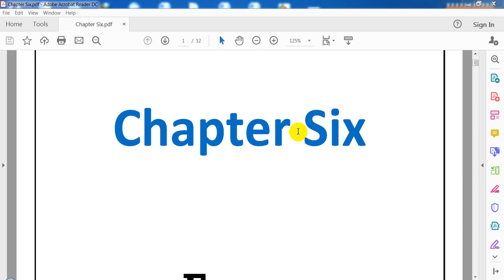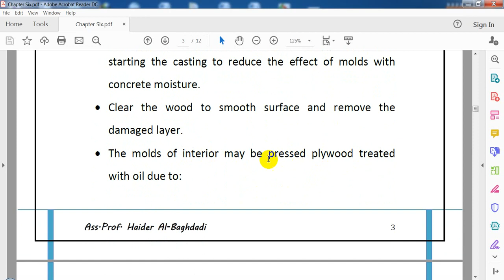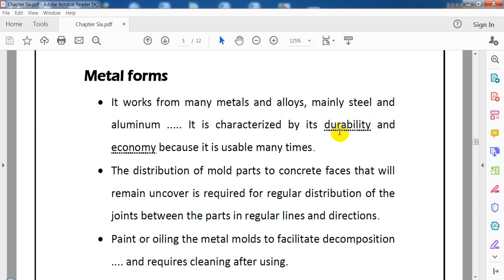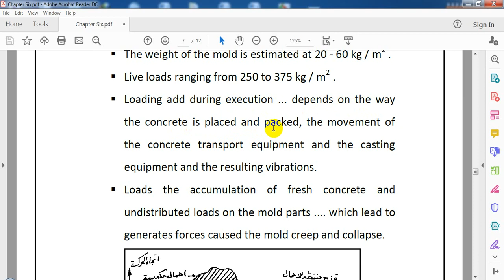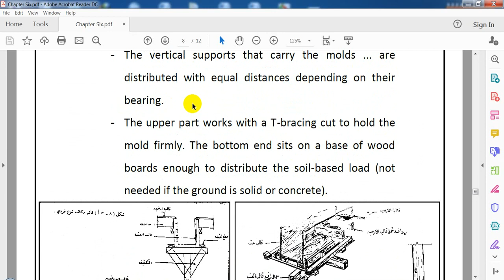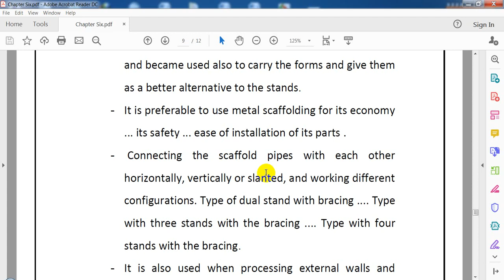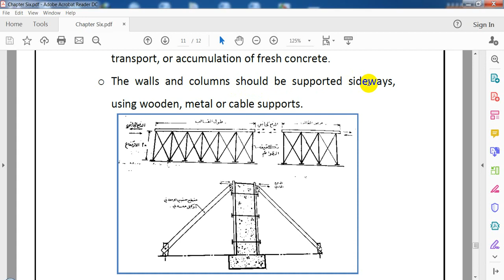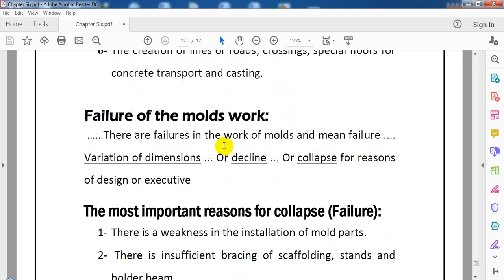Building Construction 6